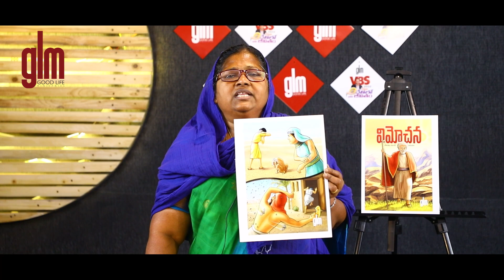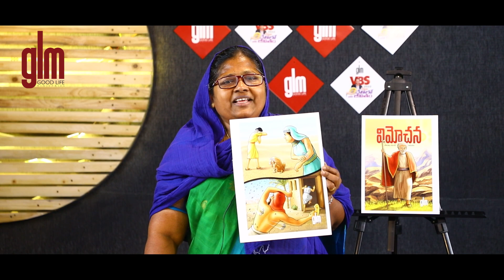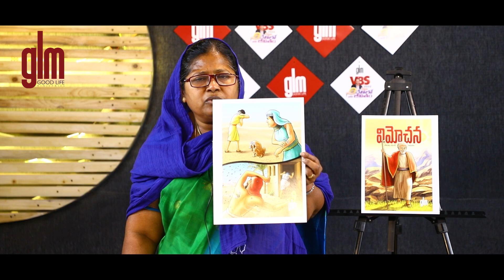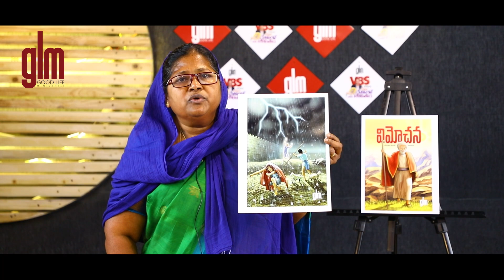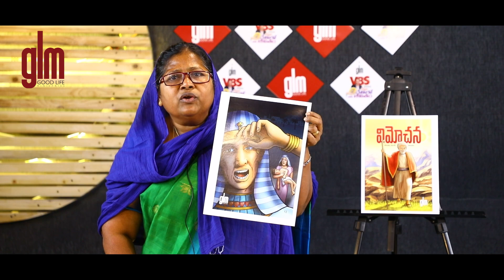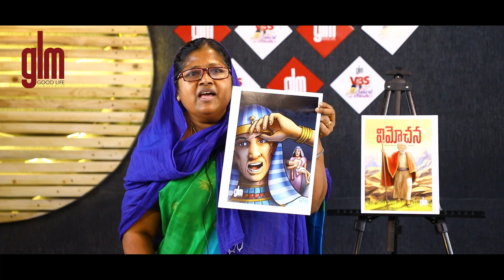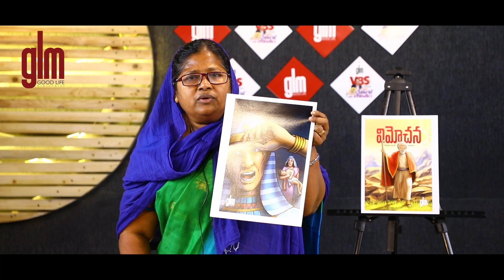Senior Lesson Day - 2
GLM VBS 2022